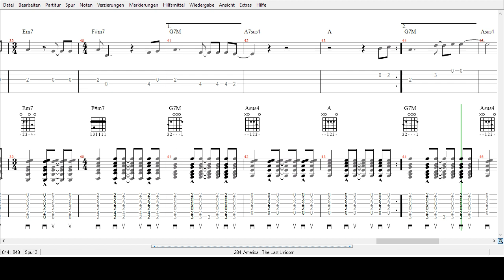America - The Last Unicorn - Tabs